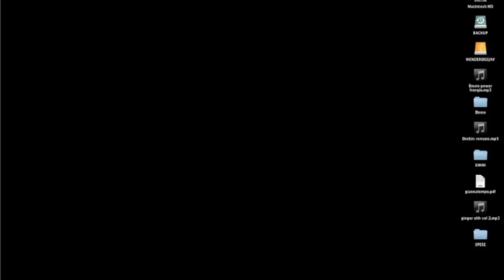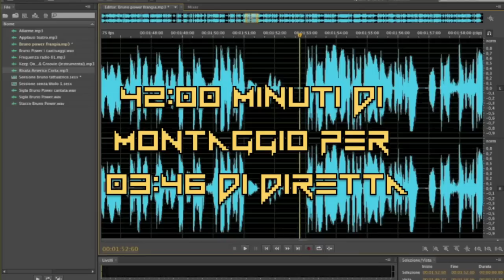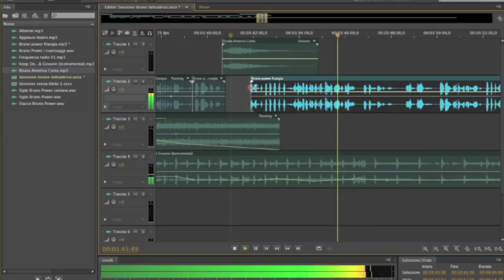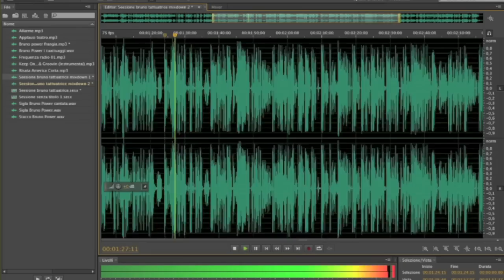Come si monta Bruno Power (tutorial) - ASGANAWAY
Wender spiega come si realizza la confezione di una puntata di Bruno Power!